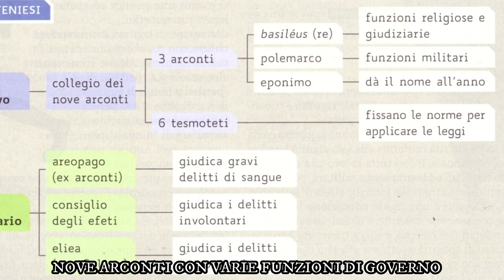L'Atene degli eupatridi (prima parte)